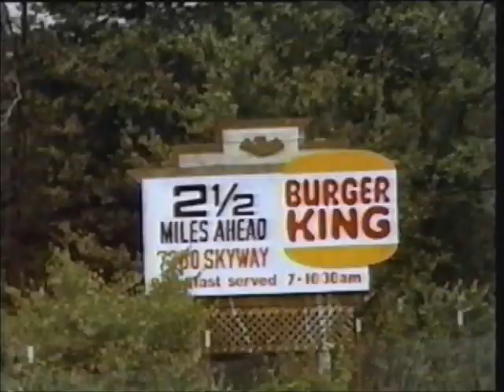Burger King commercial-1986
My favorite Burger King commercial, recorded off the air in June 1986.